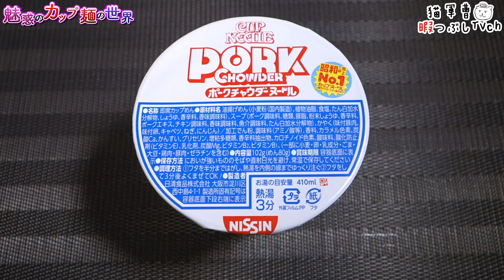カップヌードル 復刻版ポークチャウダーヌードル ビッグ【魅惑のカップ麺の世界2448杯】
昭和で一番売れた商品（定番商品を除く）🐷
バブル時代の熱狂を一週間ぐらい味わってみたい...。

日清食品
カップヌードル 復刻版ポークチャウダーヌードル ビッグ

2021年9月28日発売 セブンイレブン限定

5：至福
4・4.5：美味
3.5：イイね👍
3：普通
2・2.5：うーん…
1.5：( ´_ゝ`)ｽﾝ
1：😡😡😡

カップヌードル 復刻版ブタホタテドリ ビッグ【魅惑のカップ麺の世界2447杯】

BGM/SE
DOVA-SYNDROME